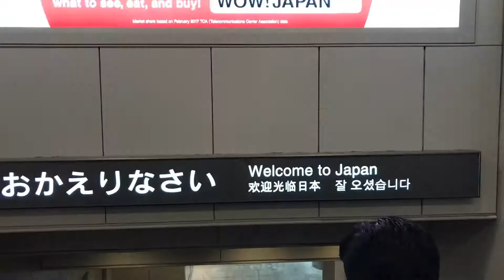TRIP KE TOKYO, JAPAN |JAN 2019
EXCHANGE STUDENTS PROGRAM